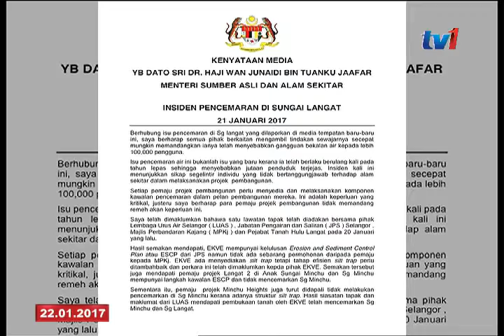ISU PENCEMARAN SG LANGAT - MENTERI TEGUR PEMAJU ABAIKAN ALAM SEKITAR [21 JAN 2017]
Isu pencemaran Sungai Langat, Selangor.

Menteri Sumber Asli Dan Alam Sekitar, Datuk Seri Wan Junaidi Tuanku Jaffar, menegur pemaju projek yang tidak bertanggungjawab terhadap alam sekitar dalam melaksanakan projek pembangunan.